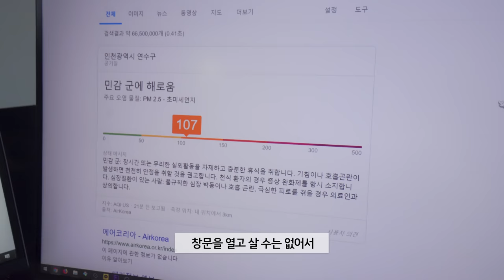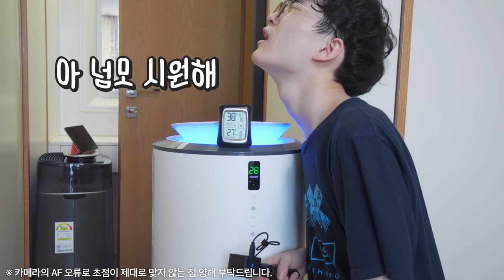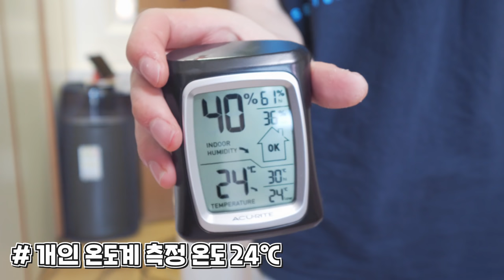컴퓨터 수냉하다 질려서 에어컨도 수냉으로 바꿨습니다.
제품명 :  이파람 PW-F085CP
가격 : 약 87만원
출시일 : 2018년 7월

요약
1. 에어컨도
2. 수냉이면
3. 조용하다